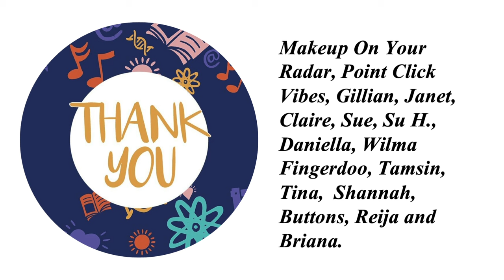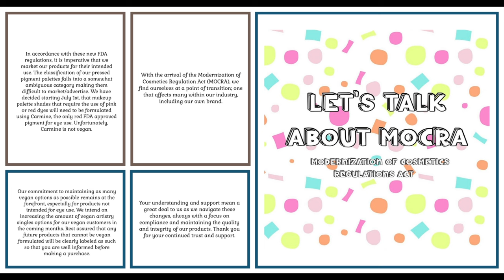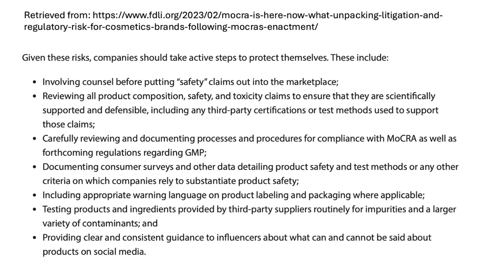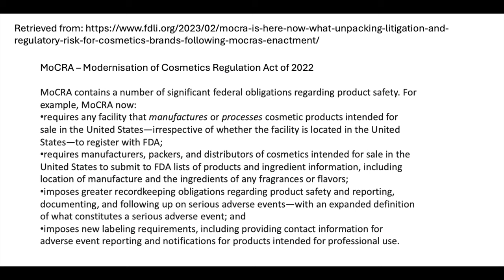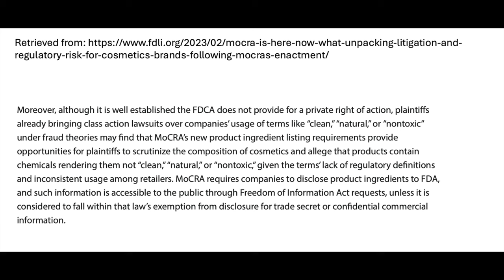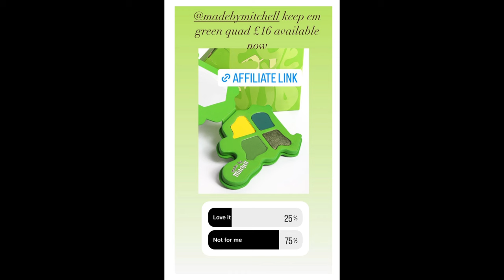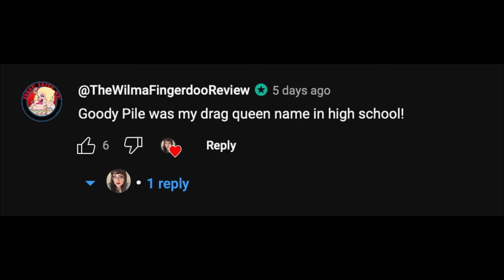Releases and Rants March 9th 2024 | The One With MoCRA and Mitchell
This series is inspired by @SamanthaMarchxo's WillIBuyIt series. All pictures have been sourced from the Instagram accounts of @pointclickvibes, @indiemakeupspotlight, @trendmood1, @indiemakeuphotspot, @mymakeupradar, and @makeupworldnews. Big thanks to everybody who tagged me in content– you’re awesome!!

TIME STAMPS:

Modernisation of Cosmetics Regulation Act 2022 MoCRA: 1:15
Makeup By Mario Master Mattes Eyeshadow Palette The Neutrals: 8:44
Milk Makeup Cloud Glow Foam Primer: 14:13
Too Faced Born This Way Mini Palettes Warm Ember Nudes and Cold Smolder Nudes: 17:18
Made By Mitchell Eye Clouds Palettes: 22:00
Huda Beauty Faux Filler Ultra Shine Lip Gloss: 27:13
Adept Cosmetics Cyborg Choir: 29:14
BPerfect Mrs Glam Showstopper II Palette: 32:36
NYX Professional Makeup 25th Anniversary Collection: 36:05
Nomad Cosmetics Ireland Wild Atlantic Way Sneak Peek: 37:44
Rhode Beauty Blush Sneak Peek: 39:44

Also Available on Sephora US and Canada *
Sephora UK *

Milk Makeup Cloud Glow Foam Primer *
Sephora UK *
Cult Beauty *
Space NK *

Too Faced Born This Way Mini Palettes Available Exclusively on Beauty Bay *

Also Available on Beauty Bay *

Huda Beauty Faux Filler Ultra Shine Lip Gloss *
Sephora UK *
Cult Beauty *

NYX Professional Makeup 25th Anniversary Collection *
Sephora UK *
Beauty Bay *
Look Fantastic *
Cult Beauty *
Ulta Beauty *

Rhode Beauty Blush *